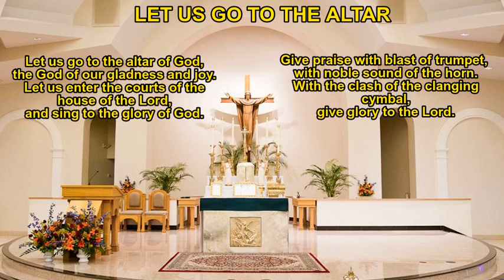Let Us Go to the Altar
This Liturgical Mass song is based from Psalms 42 and 150. It was composed by Mr. Dan Schutte. This is intended to accompany Entrance processions; thus, this song is an Entrance song. Rendering this song is a choir that sings in an office Mass. Credits to the original video uploader of the whole Mass.